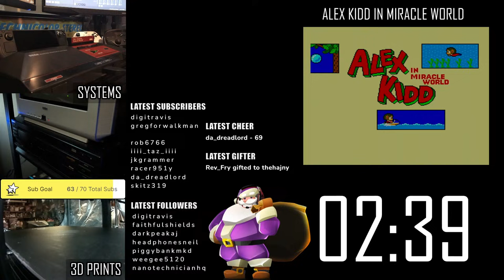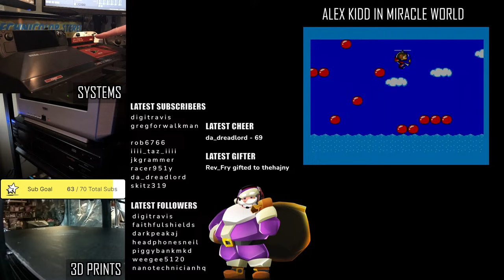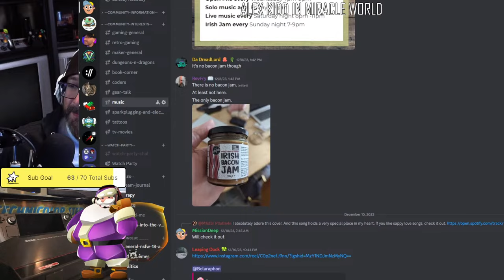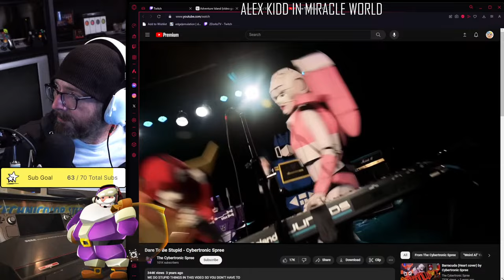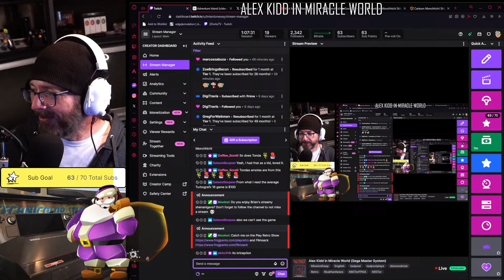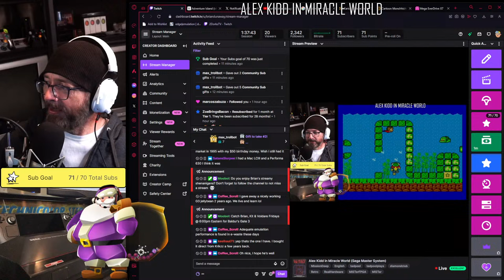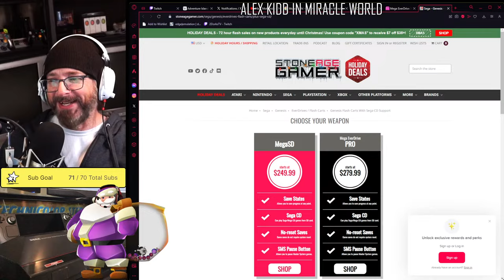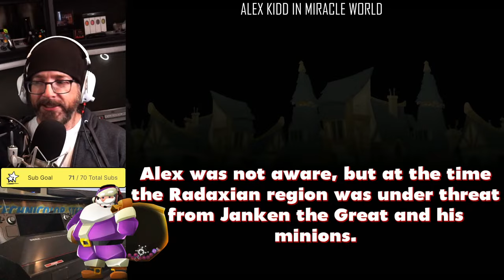Alex Kidd in Miracle World (Sega Master System)